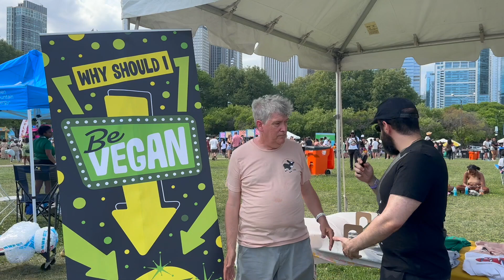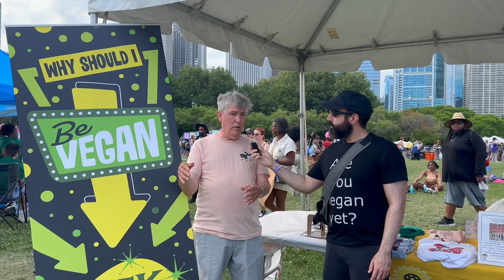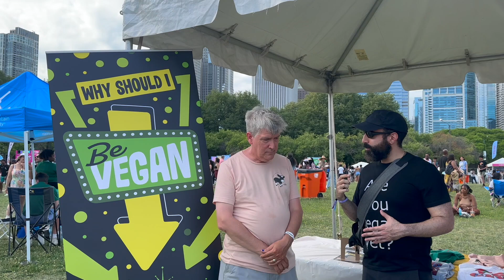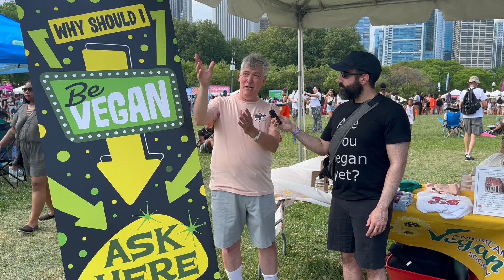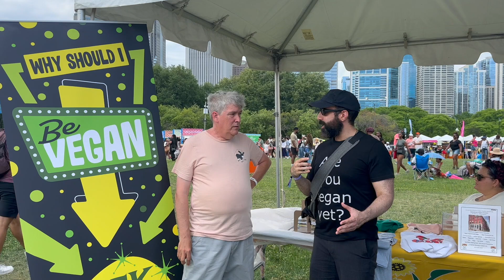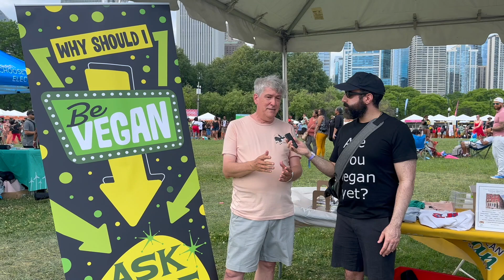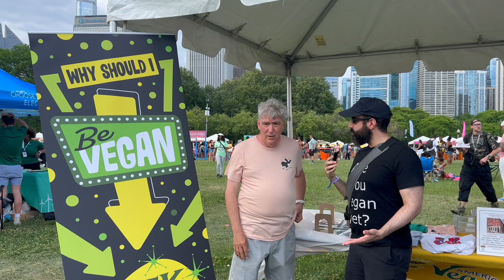Interview with the Director of the American Vegan Center at Vegandale Chicago 2024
Join me for an engaging interview with the Director of the American Vegan Center, recorded at the lively Vegandale Food, Music, and Art Festival in Chicago!

Special thanks to Katelyn for recording the interview.